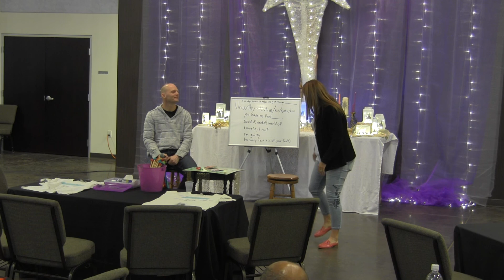Desert Outpouring Church 12-10-2017 part 2